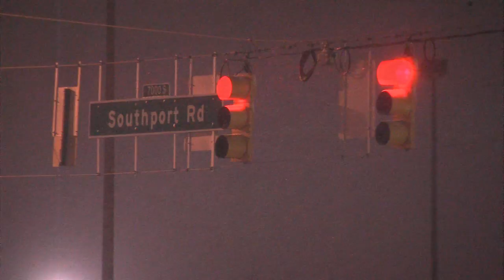Southside Snow B-Roll